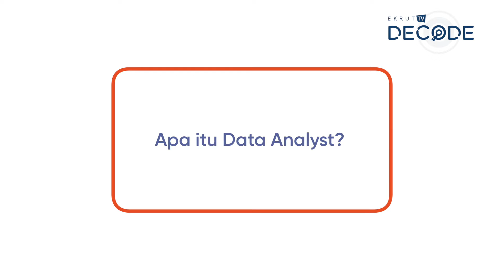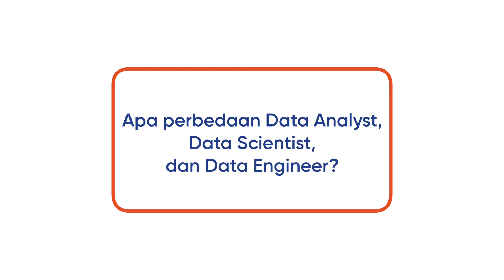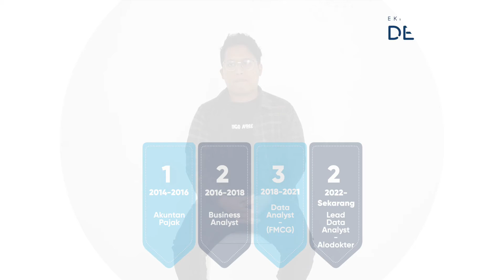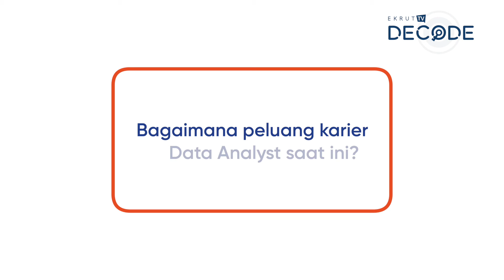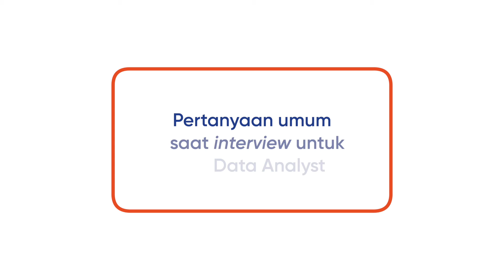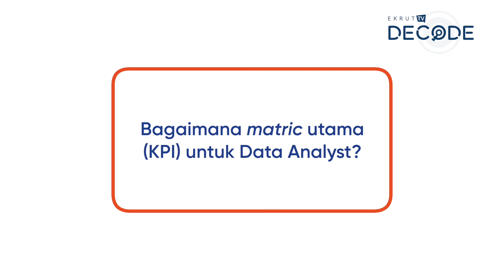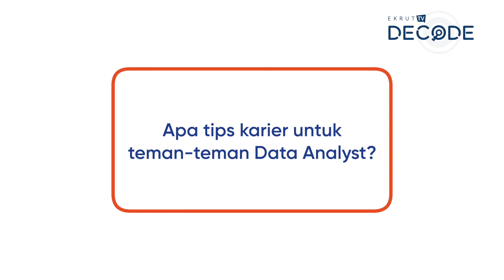Proyeksi Karier Data Analyst | Reichan Abdikar, Lead Data Analyst Alodokter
Peneliti dari U.S Bureau of Labor Statistics memproyeksikan pertumbuhan karier di bidang Ilmu data akan terus meningkat hingga 38% di tahun 2030 (Sumber: Forbes.com).

Hal ini membuat prospek karier Data Analyst menjadi salah satu yang menjanjikan dan banyak dicari perusahaan. Lalu, apakah kamu tertarik membangun karier di bidang ini? Tonton EKRUT DECODE ini sampai habis untuk menemukan berbagai hal menarik seputar Data Analyst!
Timestamp:
00:00 Intro
01:46 Data Analyst
03:39 Perbedaan Data Analyst, Data Scientist, dan Data Engineer
04:46 Tanggung Jawab
06:05 Perjalanan Karier
07:15 3 Top Skills
09:15 Career Path
10:21 Peluang Karier
11:06 Kisaran Gaji
11:51 Pertanyaan Umum Saat Interview
12:54 Matric Utama (KPI)
13:53 Tips Karier